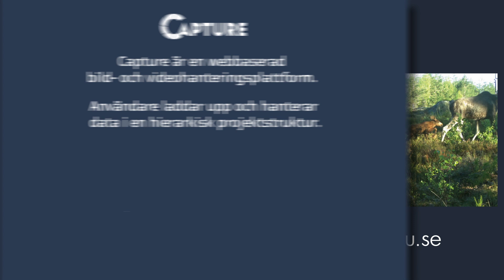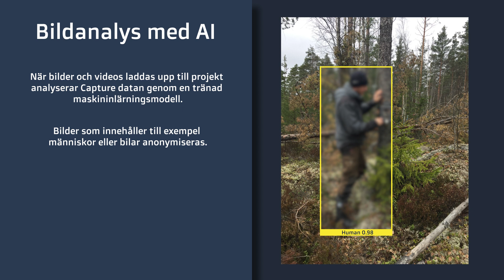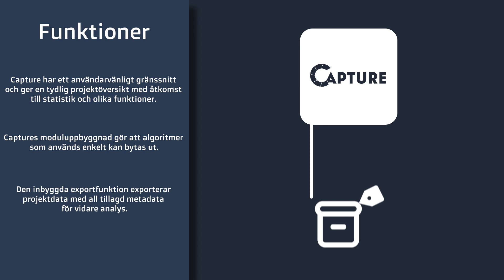Capture, IT-plattform för bildigenkänning och förvaltning | Trafikverket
För att anpassa infrastrukturen till det vilda djurlivets behov bygger Trafikverket bland annat nya faunapassager och anpassar befintliga passagemöjligheter, monterar viltvarningssystem och sätter upp nya stängsel. Ett sätt att följa upp och bedöma dessa åtgärders effekt är genom kameraövervakning. Befintliga internationella och kommersiella IT-system för kameraövervakning tillfredsställer inte de krav som Trafikverket har på datasäkerhet, arkivering och integritetsskydd. Projektets mål har därför varit att ta fram en lösning för förvaltning, analys, tolkning och arkivering av video- och bildmaterial från i första hand Trafikverkets faunaprojekt men också andra myndigheters projekt. Resultatet är bildförvaltningsplattformen Capture som kombinerar manuell förvaltning av metadata med automatisk bildanalys genom artificiell intelligens (AI)/maskininlärning (ML) och automatiserad avpersonifiering av potentiellt integritetskränkande bilder. Plattformens moduluppbyggnad möjliggör att nya algoritmer för bildigenkänning, även för annat än vilt, kan kopplas in och därmed vidga användningsområdet.

Mer information.